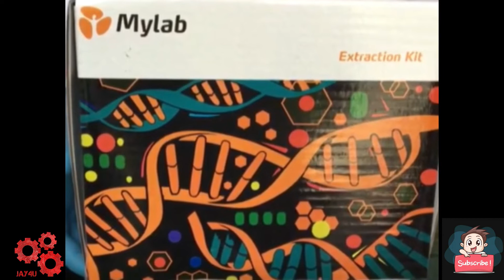പ്രതീക്ഷയുടെ ദിവസങ്ങൾ .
വരും ദിവസങ്ങളിൽ ലോകം രോഗമുക്ത മാകട്ടെ  പ്രതീക്ഷയോടെ
Welcome to Jay4U Channel, This channel include reviews on latest Trends n Technology, Travel, Food, Tips n Tricks, Lifestyle, TV shows, Movies, & Automotive.